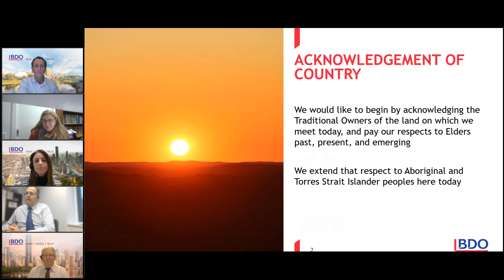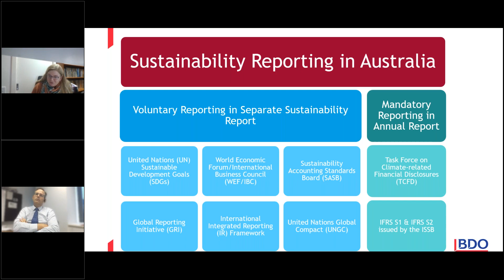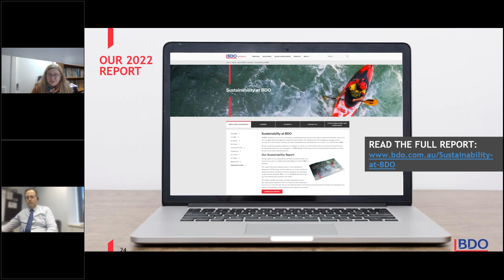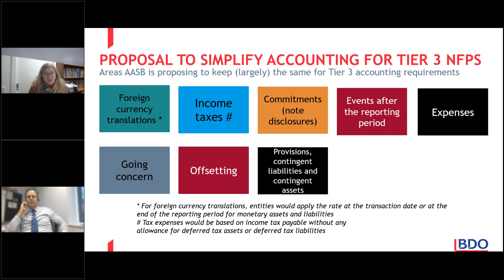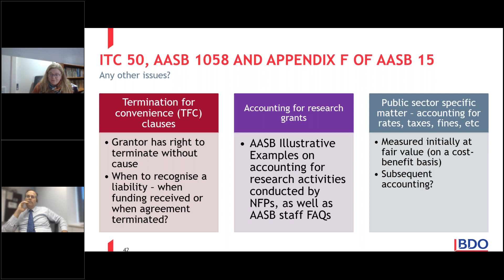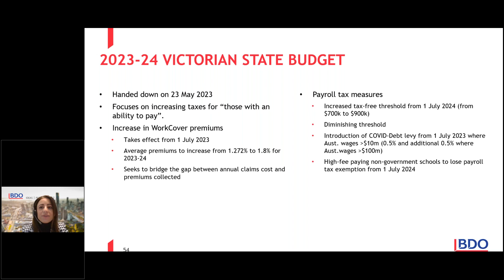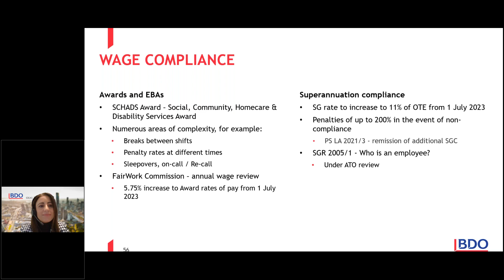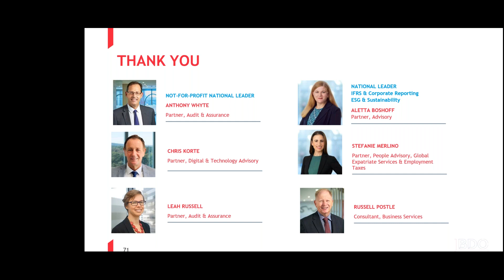Webinar | Latest Developments in the NFP World & Getting Ready for 30 June 2023 Reporting Season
Join Aletta Boshoff, Anthony Whyte, Chris Korte, Leah Russell, Stefanie Merlino and Russell Postle as they prepare you for 30 June 2023 reporting season.